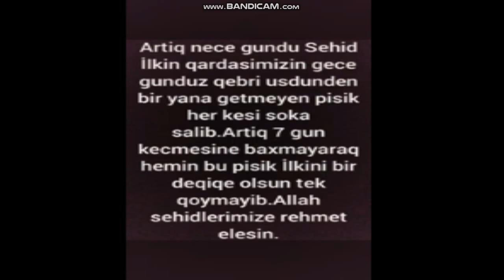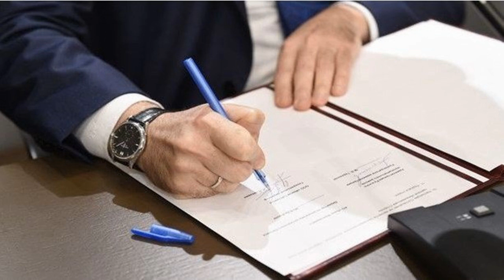SON DƏQİQƏ! Azərbaycan xalqına ağı itki! Onu da itirdik! - Hər kəs Üzüləcək